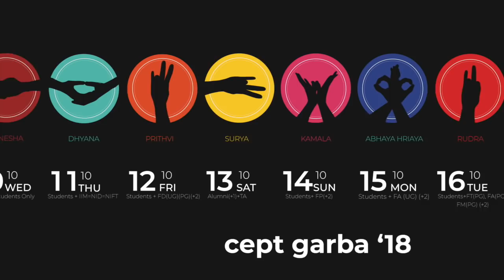CEPT Garba 2018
Navratri was celebrated with utmost gusto at CEPT University campus from 10 to 18 Oct. Like every year, the campus was adorned with various installations of arts and lights specially designed by students for this festival. The traditional Garba dance was performed for all nine nights. The theme for the visuals and graphics for this year were the “Yoga Mudras” which reflects varied energies emitted by the goddess.